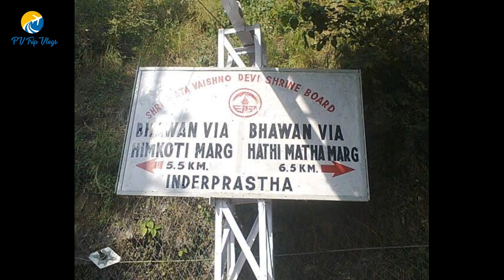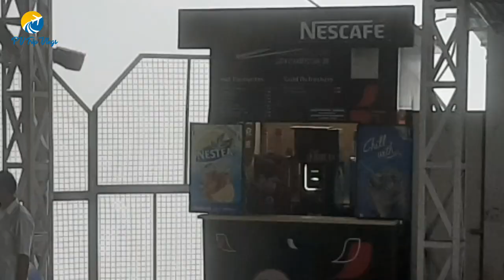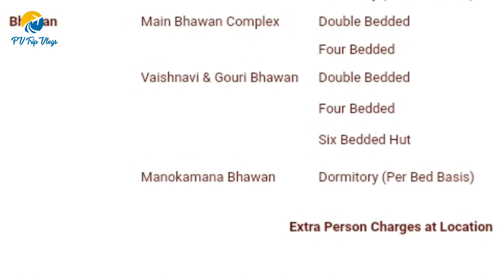|| Maa Vaishno devi Darshan || Vaishno devi trip with full details || Niharika complex katra||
This trips consist all the details of mata vaishno devi yatra,where to stay, where to book,  u can even book online through the below mention link:-

We visited vaishno devi on the month of August
2019.